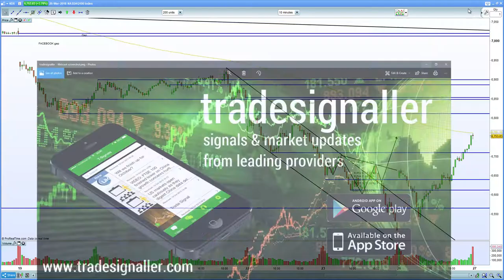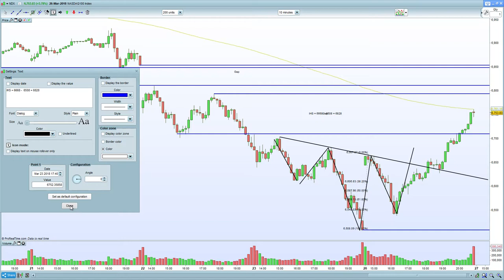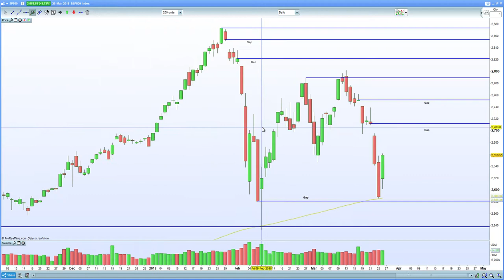Dow Jones enjoys 3rd best rebound in history. S&P 500 & Nasdaq 100 gap higher